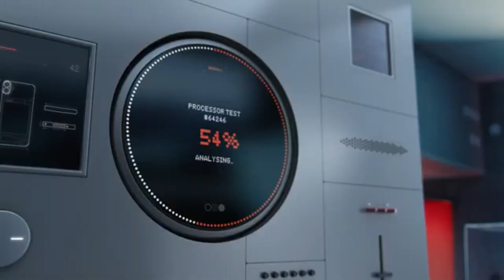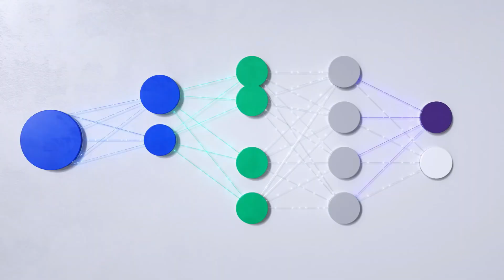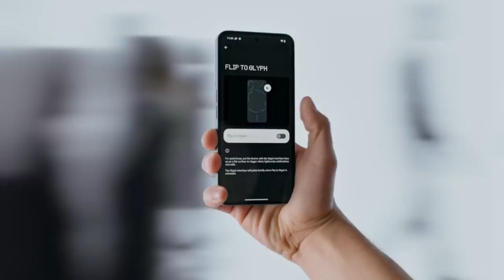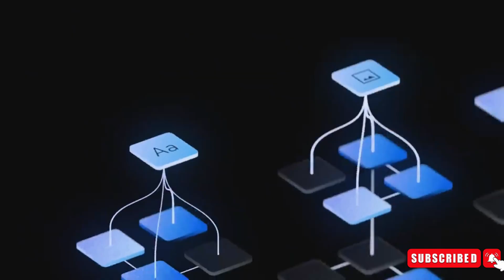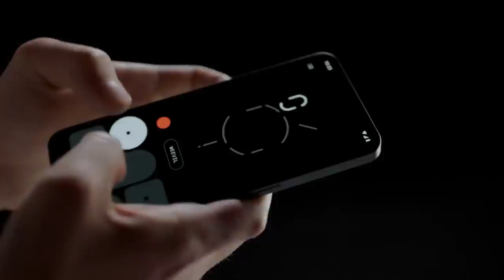Nothing Phone 3 - Everything We Know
Nothing, founded by OnePlus co-founder Carl Pei, is set to make waves with the Nothing Phone (3). Featuring a Snapdragon 8s Gen 3 processor, Android 15, and potential AI integration, it promises enhanced performance and efficiency. Expected upgrades include a brighter 6.7-inch LTPO AMOLED display, improved battery life, and advanced camera technology with Sony's LYTIA sensors. Launching in 2025, the Phone (3) may see a slight price increase from its predecessor's $600.

What will be the price of nothing phone 3?
Is nothing phone China made?
What's special about nothing phone?
कुछ भी नहीं फोन 3 की कीमत क्या होगी?
Which brand is nothing phone 1?
How many nothing phones are sold in India?

nothing phone 3 release date
nothing phone 3 release date in india
nothing phone 3 processor
nothing phone 3 gsmarena
nothing phone 3 release date and price
nothing phone 3 price in india flipkart